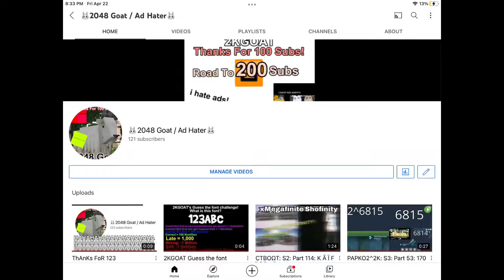WHY DID YOU UNSUB TO ME?!?!?!?!?!?!